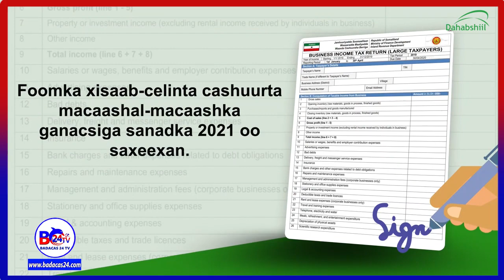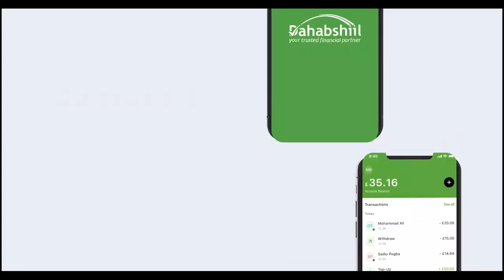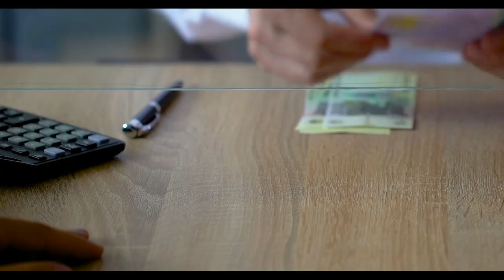Fariin Ganacsatada Somaliland Muhiim u Ah ?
Important Message for Somaliland Businessmen